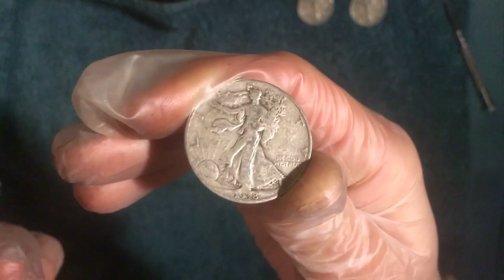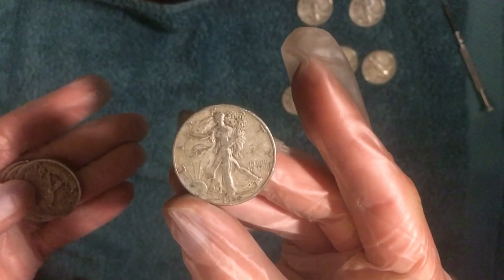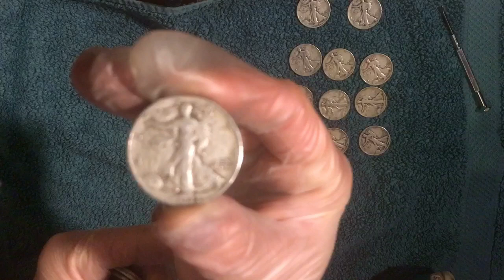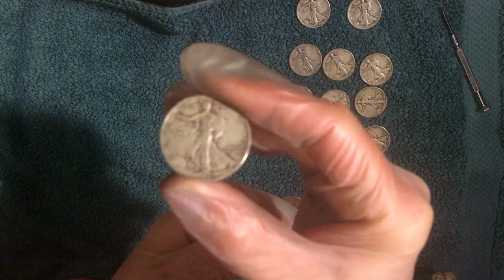Searching a roll of walking liberty half dollars with stizzo1986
Join stizzo1986 as she searches a roll of walking liberty half dollars.  This is a circulated roll.  Thanks so much for wactching.